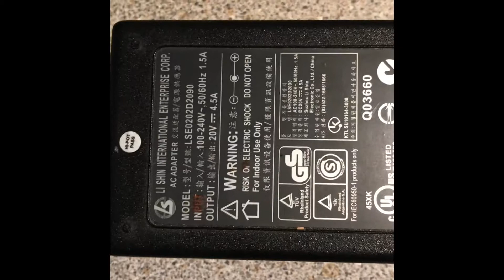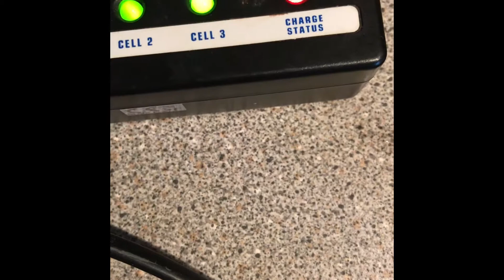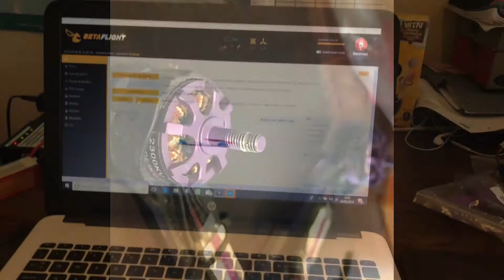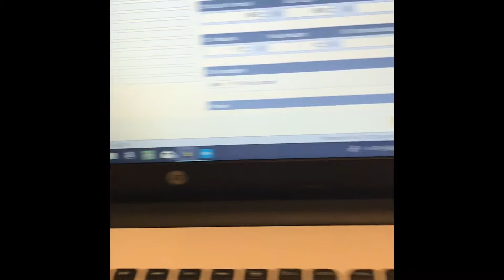Eachine wizard x220 my first racing quad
Highs and lows of a racing quad noob